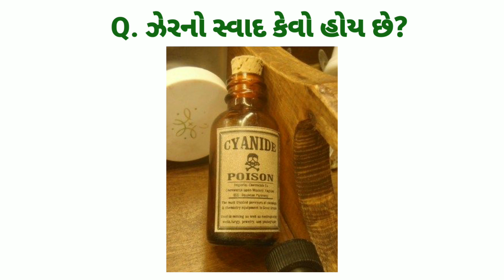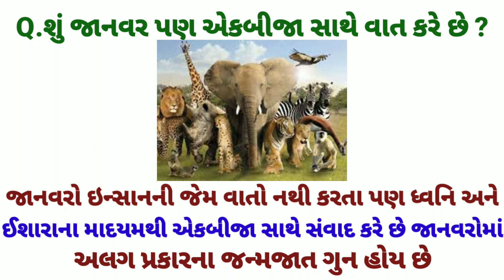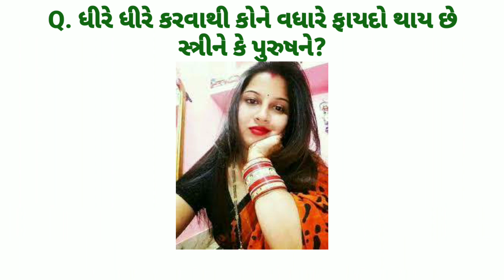ગુજરાતી છોકરી ના ઉખાણા || interesting general knowledge questions in gujarati || All new facts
general knowledge

gk questions

board quiz